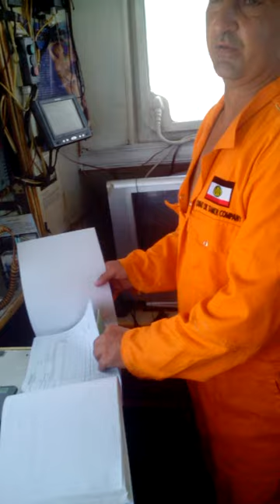Пенко Русев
Производство и разпространение на WEB аудио визуални продукти
Пи Арт Индъстри ЕООД
Филмова компания Две и половина ЕООД